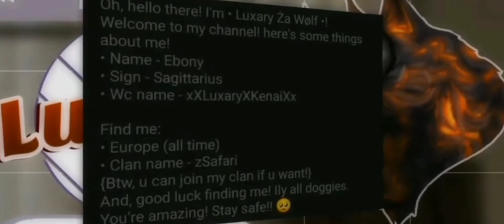pls subscribe to this amazing person, link in desc 😁